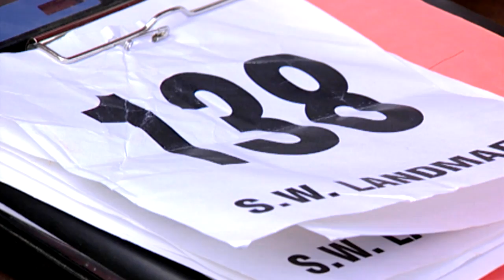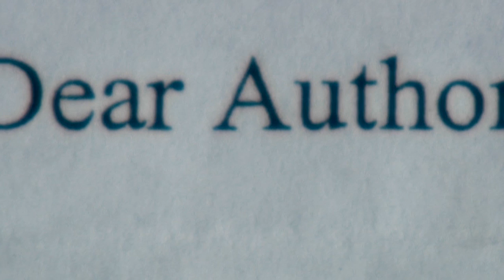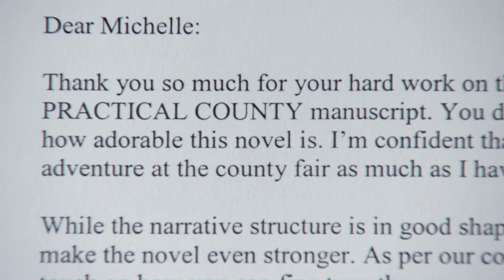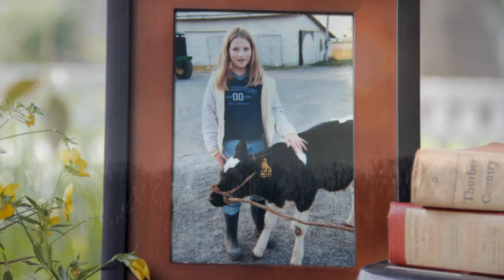Michelle Houts: Window to Imagination (new segment)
Kids love discovering new things. And since most kids don't live on farms, there's a lot about the rural life they can learn. Michelle Houts writes children's fiction that takes young readers to new places.

From Our Ohio show 925